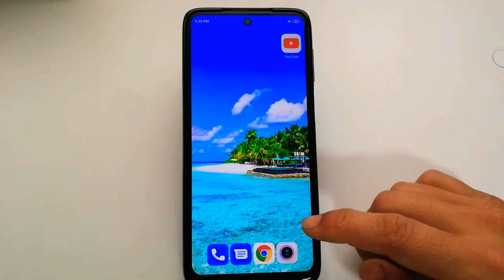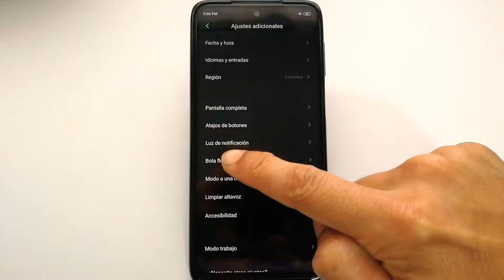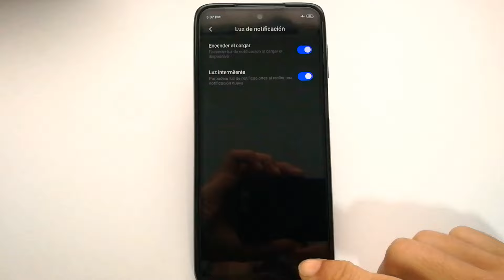luz led de notificación Xiaomi redmi note 9 pro